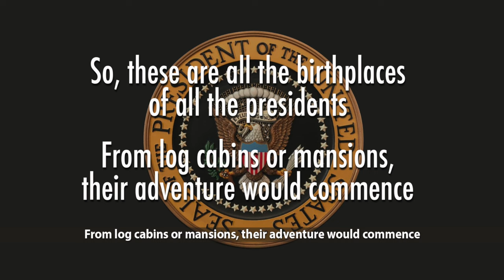Where were the Presidents Born? Song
Hello Community!!! Welcome to Cenapsis. You are currently watching The Presidents Birthplaces song.

Here's one on the presidents birthplaces. This took a bit longer because after listening to the first song I made for this, I got bored. So, I picked up speed, rewrote a new one, and simplified the instruments. I hope you enjoy it!

I use DistroKid to upload my songs to 150 different streaming services...try it!

Cenapsis

Lyrics:

Popes Creek, Virginia was where George Washington first appeared
John Adams, in Quincy, Massachusetts, was born and reared
Albamarle County, VA, arrived Thomas Jefferson
James Madison, Port Conway, VA, born in ‘51
Virginia’s Westmoreland County, James Monroe’s location
John Quincy Adams, Quincy, Massachusetts, it’s John’s son

In Waxhaws, the Carolinas, was Andrew Jackson’s birth
Van Buren’s, Kinderhook, in New York, stepped onto the Earth
Charles City County, VA’s where William Harrison came
And John Tyler was a neighbor, his birthplace was the same

Mecklenburg County, NC, James Polk was laid near his mom
Orange County, VA where Zachary Taylor is from
Cayuga County, New York Millard Fillmore’s birthplace
Pierce, from Hillsborough, New Hampshire joined the human race
James Buchanan, Cove Gap, Pennsylvania was the place
In LaRue County, Kentucky, Abe Lincoln showed his face

Andrew Johnson, Raleigh, North Carolina where he’d start
Ulysses Grant, Point Pleasant, Ohio, the southwest part
Rutherford B. Hayes, Delaware, Ohio where he’s from
James Garfield, Cuyahoga County, Ohio, where he’d come

Interlude

Fairfield, Vermont’s where Chester Arthur opened his eyes
Grover Cleveland, Caldwell, New Jersey’s where he first cries
North Bend, Ohio, Benjamin Harrison would begin
William McKinley, Niles, Ohio, he’d join his kin
Teddy Roosevelt, ‘The Big Apple’, New York City
William H. Taft, Ohio, the place, Cincinnati

Staunton, Virginia for Wilson, his first name’s Woodrow
Warren Harding, Morrow County, state of Ohio
Calvin Coolidge, Plymouth, Vermont, where he came to be
Herbert Hoover, in Iowa, West Branch, the city

Franklin Roosevelt, in Hyde Park, New York, he’d arrive
Harry Truman, Lamar, Missouri, where he’d thrive
Dwight Eisenhower, Denison, Texas he’d first see light
John Kennedy, Brookline, Massachusetts, he’d win the fight
Gillespie County, Texas, where Lyndon Johnson would grow
Yorba Linda, California’s where Richard Nixon would go

Omaha, Nebraska’s where Gerald Ford would show up
Jimmy Carter, Plains, Georgia, the home where he’d grow up
Ronald Reagan, Tampico, Illinois joined the clan
George Bush I, Milton, Massachusetts, where life began

Bill Clinton, Hope, Arkansas, George Bush, New Haven, CT
Barack Obama’s from Honolulu, Hawaii
New York City is where Donald Trump first felt the air
Joe Biden, in Scranton, Pennsylvania, he’d be there
So, these are all the birthplaces of all the presidents
From log cabins or mansions, their adventure would commence